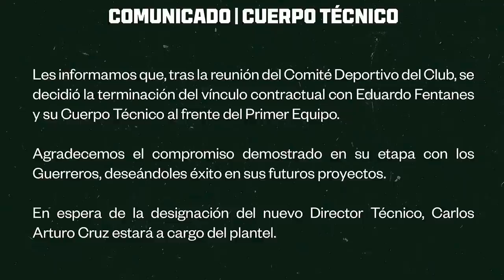✅🔥🟢 ULTIMA HORA SANTOS HACE OFICIAL CESE DE FENTANES Y CONFIRMAN AL QUE SERIA EL NUEVO ENTRENADOR!